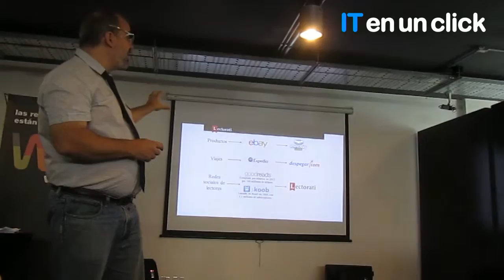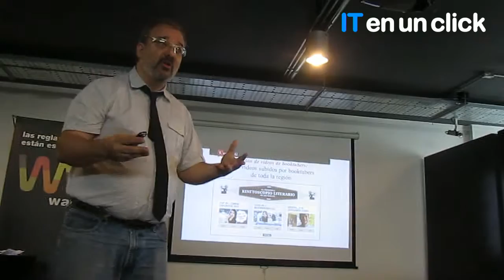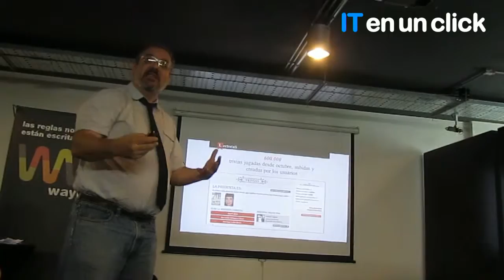Wayra: Presentcación Lectorati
Lectorati es el primer medio social dedicado a los lectores de América Latina. Es una comunidad donde los usuarios pueden recomendar libros, comparar lo que han leído con sus amigos, crear bibliotecas de lo que han leído, y formar clubes de lectura. Tiene más de 1,5 millón de fichas de libros y más de 71 mil usuarios inscriptos, con mayor tráfico en Argentina, México y España